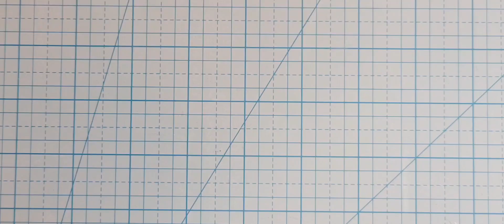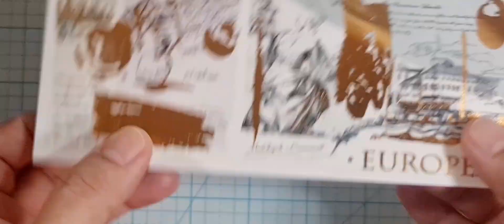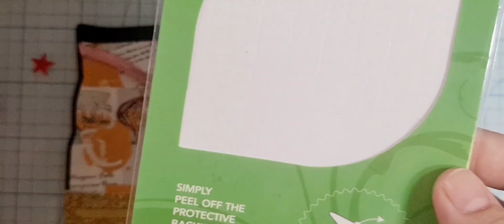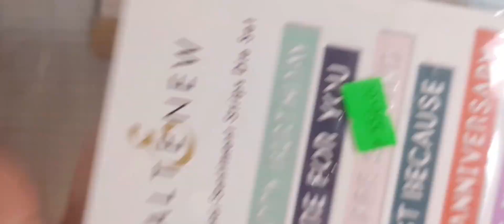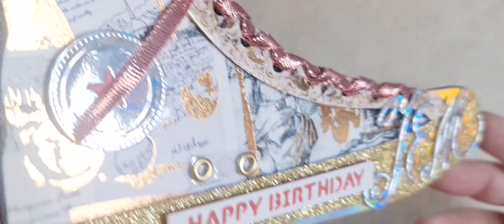WASHIFY YOUR GREETING CARD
One of the many usage of washi tapes is to add designs to your paper card. Can you guess how many washi tapes were used in this project?

Patrick Patrikios

Materials:
Different washi tape designs
Bevania White Splendorgel
Prestige Paparazzi Black
Acetate
Mirror Paper
Lawn Fawn Holographic Paper

Sizzix Big Shot Plus Machine
Converse Shoe Theme Dies Set from Purple Fashion
Letter Die Set from Purple Fashion
Altenew Essential Sentiment Strip Die Set
Glittered Ribbon
WRMK Crop-a-Dile Puncher
Eyelet
Foam tape
liquid glue
Scissor